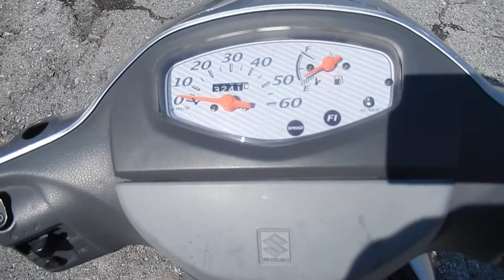No. B8231 SUZUKI LETS 5